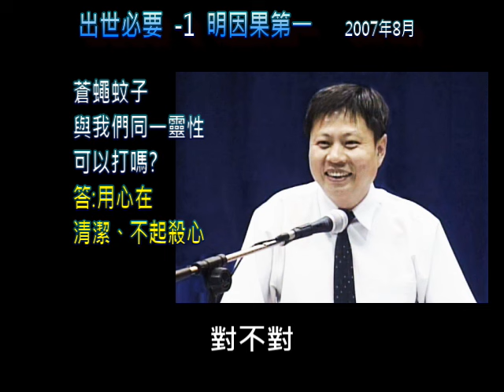出世必要- 1明因果 (下)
✍由於說明欄限5000字，字幕全文貼在郭明義部落格